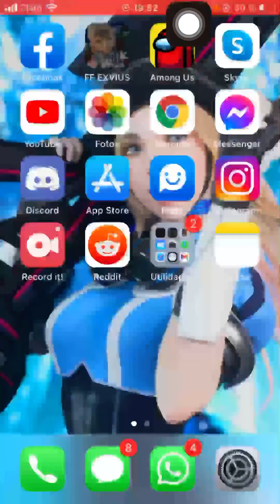Dragon de 2-cabezas con TIFA F2P! ft Assassin Shadow.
Una guía humilde a pedido que tenía pendiente.